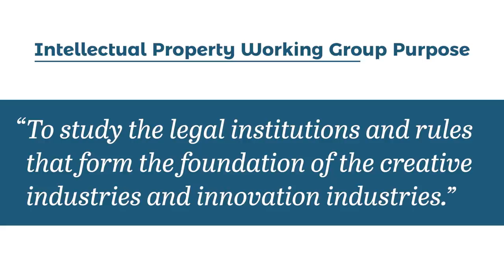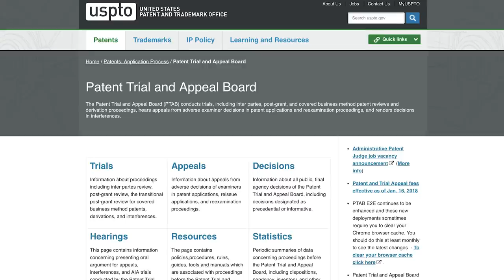Introduction to the Intellectual Property Working Group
| Adam Mossoff is the Chairman of RTP's Intellectual Property working group and Professor of Law, Antonin Scalia Law School. In this short video, he explains the need for a working group whose goal it is "to study the legal institutions and rules that form the foundation of the creative industries and innovation industries."

Related Links:

RTP Paper: "Crippling the Innovation Economy: Regulatory Overreach at the Patent Office"

RTP Paper: "Creativity and Innovation Unchained: Why Copyright Law Must be Updated for the Digital Age by Simplifying It"

Free Lunch Podcast: "Is There a 'Death Squad' at the U.S. Patent Office?: Examining the Patent Trial and Appeal Board"